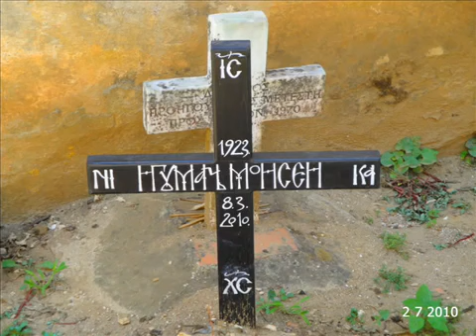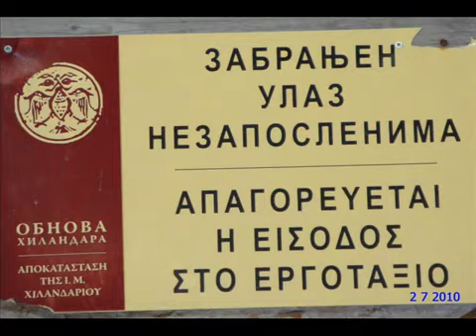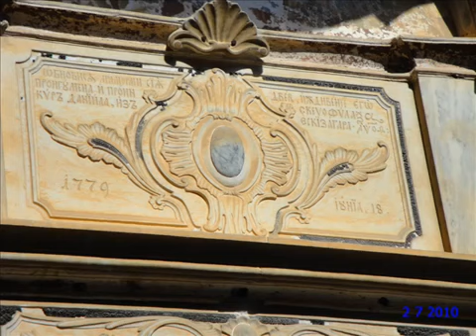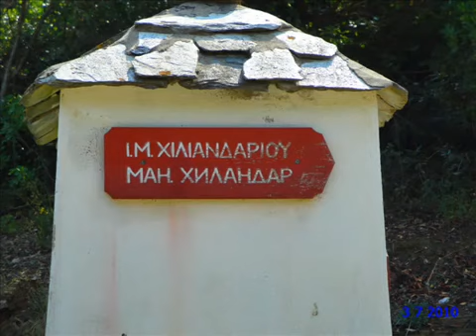Hilandar - Slavite Gospoda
IC XC NI KA +